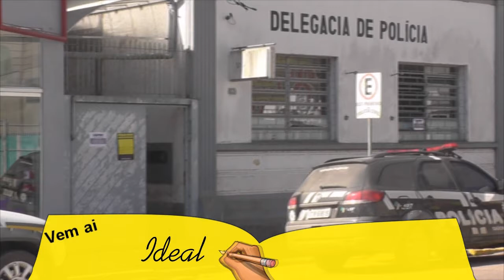HOMEM É PRESO SUSPEITO DE ROUBAR CASA E BICICLETA.